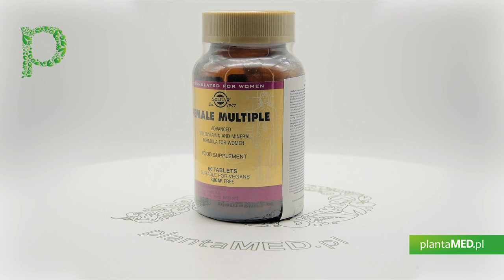Sklep plantaMED.pl poleca: Female Multiple - Witaminy i Minerały dla Kobiet (60 tabl.) Solgar